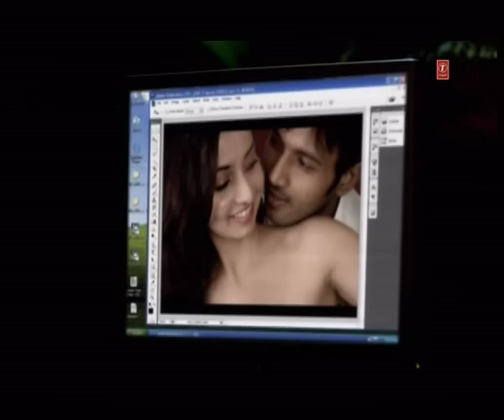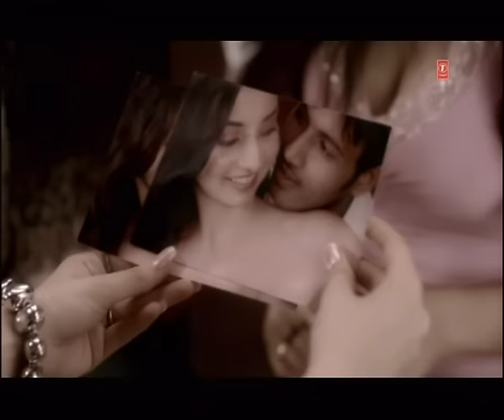Official Video: Ishq Na Karna | Phir Bewafai | Tulsi Kumar, Agam Kumar Nigam Feat. Hansika Motwani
Song: Ishq Na Karna Ishq Na Karna
Album: Phir Bewafai- Deceived In Love
Singer: Agam Kumar Nigam, Tulsi Kumar
Lyrics: Prashant Vasl
Music Label : T-Series